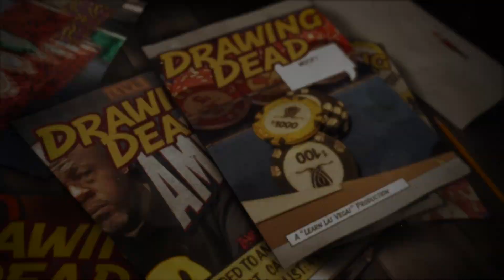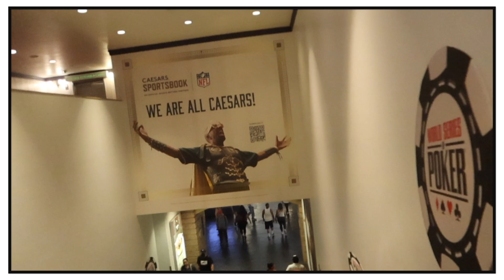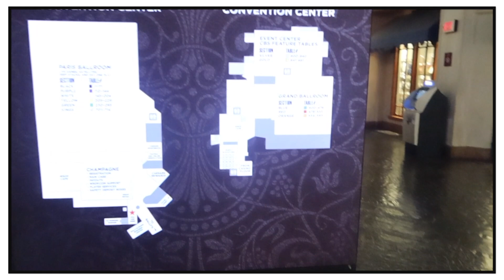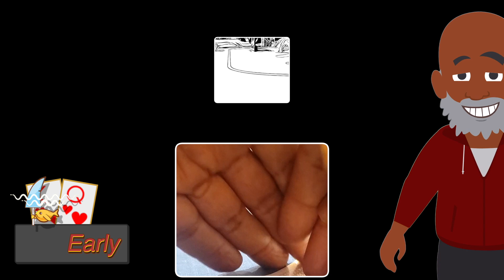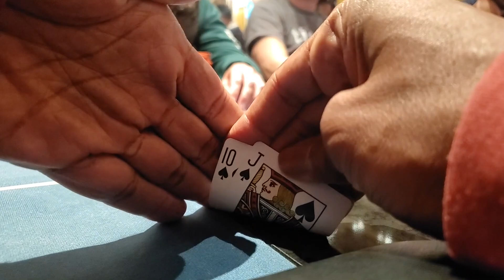Visiting WSOP & FLOPPING TOP 2 PAIR then being PUT TO THE TEST!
We take quick tour of the WSOP(World Series of Poker) and then head over to the Encore
for some cash action

0:00 Intro
1:11 wsop walkthrough
5:28 poker starts
19:42 Mid-session update
25:32 wrap-up
26:48 trailer
27:43 bloopers

Gear:
-The camera I use when walking around and talking is:

-Current Machine:
 MacBook Pro(15-inch, 2017)
2.8 GHz Intel Core i7
16 GB 2133 MHz LPDDR3